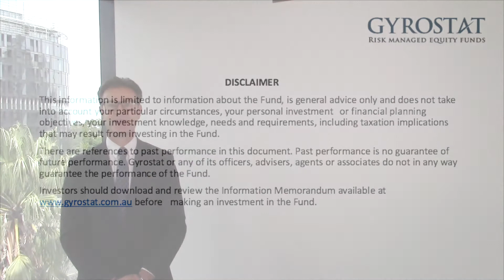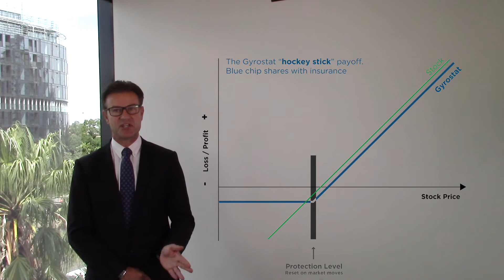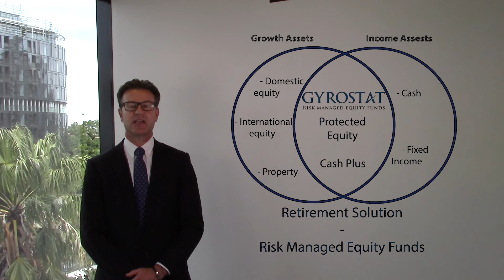Gyrostat Risk Managed Equity Income Fund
Investment strategy for stable and rising returns with regular income; risk managed equity funds for retirement planning

We insure our home, our lives, our cars - why not shares?